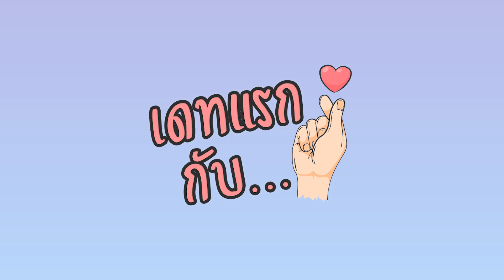เดทแรกกับ...EP.01 : รองเท้าวิ่ง Saucony Kinvara 12 เบา สบาย นี่แหละคือตำนาน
Kinvara 12 - Light speeds ahead. ถือว่าเป็น 1 ในตำนานของแบรนด์ Saucony เค้าเลยครับ 😎 ด้วยราคาที่เข้าถึงง่าย ตัวรองเท้าใส่สบาย เบา คล่องตัว เหมาะกับนักวิ่งทุกประเภท
โดยครั้งนี้ถูกปรับปรุงและเพิ่มเติมเทคโนโลยีใหม่เพื่อให้เป็นรองเท้าที่สามารถทำความเร็วได้ดีกว่าเดิม น้ำหนักเบาและรับแรงกระแทกได้ดี ตอบสนองต่อรอบขาได้ดีด้วยโฟม PWRRUN ที่เป็นตัวชูโรงของทาง Saucony และในรุ่น 12 นี้มาพร้อมกับหน้าเท้าที่กว้างขึ้น สบายขึ้น (มีรุ่นหน้ากว้างมาให้ด้วยครับ) และสิ่งที่แปลกใหม่ที่สุดสำหรับ Saucony คือ ส่วนส้นเท้าที่ถูกออกแบบให้มีลักษณะ Swallow Tail ช่วยทำให้การวิ่งลงส้น ลงเนินสมูทมากยิ่งขึ้น
🚛ส่งฟรี / 🆓เปลี่ยนไซส์ฟรี
🆒ผ่อน 0% 3-4เดือน (เมื่อยอดครบ 3,000 บาท)
⏰เวลาเปิดทำการหน้าร้าน
- วันธรรมดา 9.00 น. - 18.00 น.
- วันเสาร์ 11.00 น. - 16.00 น.
- วันอาทิตย์ (ปิดร้านหนีไปวิ่งซักหน่อย 😁)
📱 เลือกไม่ถูก ไม่รู้จะซื้ออะไร รุ่นไหนดี ทักมาสิ เราให้คำปรีกษาฟรี
ทาง Inbox: m.me/runnercartstore
ทาง Line ID: @runnercart (มี @ ด้วยนะ)
✪ มากกว่าการขายคือการบริการนักวิ่งทุกท่านอย่างเข้าใจ ... ด้วยหัวใจ ✪